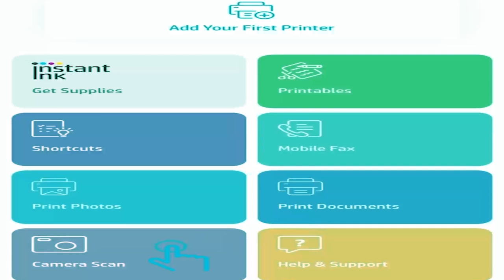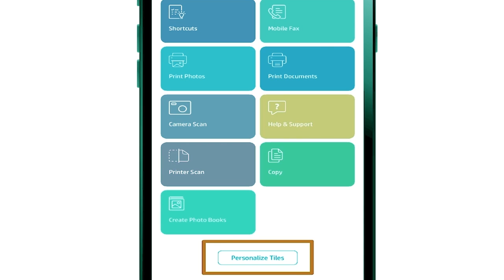HP Printer Setup 1-800-571-4128 | Deskjet 3752, 3755 WiFi Setting | 123hpcomsetup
This 123 hp com video reviews How to Setup & Reset WiFi on HP DeskJet 3700, 3720, 3721, 3730, 3750, 3755, 3760, 3772, 3775, 3778 and 3500e, 3545e, 3570e, 3572e, 3576e, 3548e printers.

User also ask :-
How do you reset the Wi-Fi on my HP Deskjet 3700, 3721, 3755, and 3772 printer?
How do you reconnect my HP Deskjet 3700, 3721, 3755, and 3772 printer to my new wi-fi?
How do you fix my HP Deskjet 3700, 3721, 3755, and 3772 printer not connecting to WiFi?
How do you reset my HP Deskjet 3700, 3721, 3755, and 3772 WiFi?